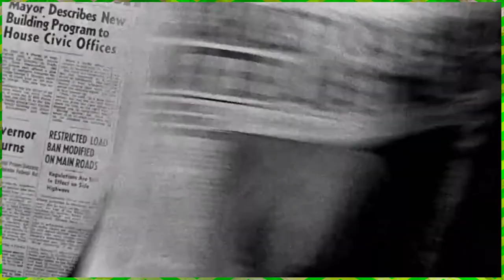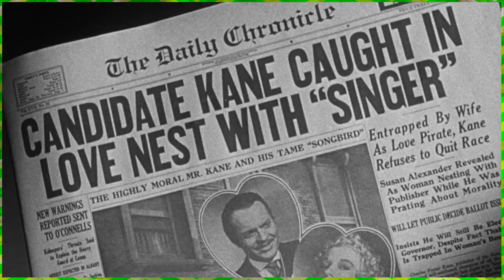A Grandeza de Citizen Kane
Citizen Kane é considerado um dos melhores filmes de sempre. Mas que obra realmente se esconde por trás desta reputação?

LOGOTIPO LUMINOSO POR MARC GORZELNIAK

CENAS RETIRADAS DE